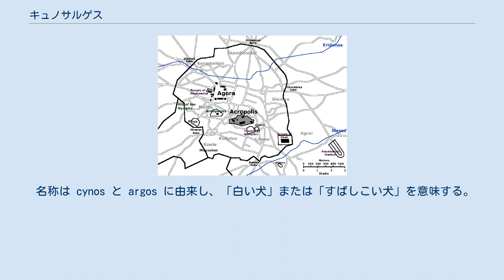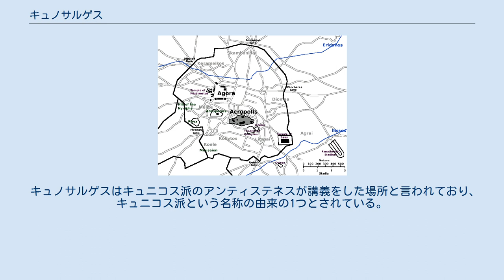キュノサルゲス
アテナイの地図。
ちょうど南東（右下）のOdeon（オデオン/劇場）と表示されている周辺に、キュノサルゲスはあった。
 キュノサルゲス（希: Κυνόσαργες、Cynosarges）は、アテナイの城壁の外に隣接し、イリソス川の南の丘にあった公共の体育場（ギュムナシオン）。
 名称は cynos と argos に由来し、「白い犬」または「すばしこい犬」を意味する。
伝説によれば、アテナイのディディモス (Didymos) がたくさんの生贄を捧げていたとき、白い（またはすばしこい）犬が現れて捧げ物を盗んで逃げた。
ディディモスが驚いていると神託があり、その犬が捧げ物を落とした場所にヘーラクレースの神殿を建てよ、と告げた。
 ヘロドトスによれば、紀元前490年ごろにはそこに神殿があり、それがヘーラクレースの有名な聖地となり、その母アルクメーネー、妻ヘーベー、ヘーラクレースを助けたイオラーオスも祀られていた。
そこにギュムナシオンが建設された。
キュノサルゲスは主に私生児 nothoi のためのギュムナシオンとされた。
 キュノサルゲスはキュニコス派のアンティステネスが講義をした場所と言われており、キュニコス派という名称の由来の1つとされている。